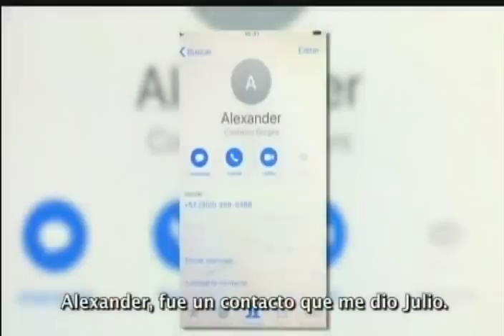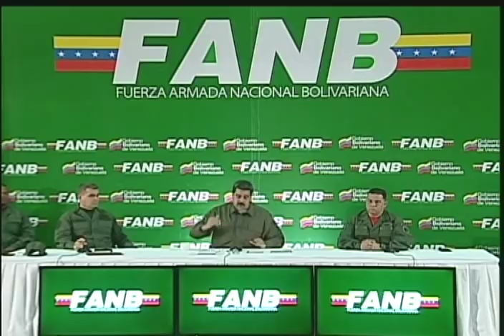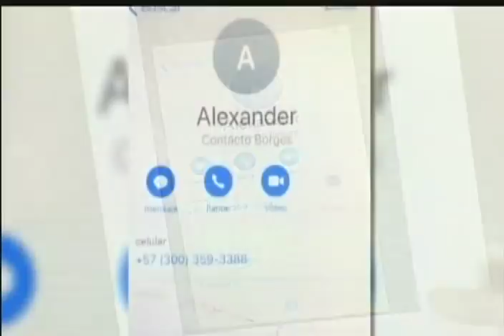Todas las nuevas revelaciones de Maduro este 11 de agosto sobre el atentado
Nuevas revelaciones a partir de testimonios del ex diputado Juan Requesens, presentadas en cadena de radio y televisión este 11 de agosto de 2018.